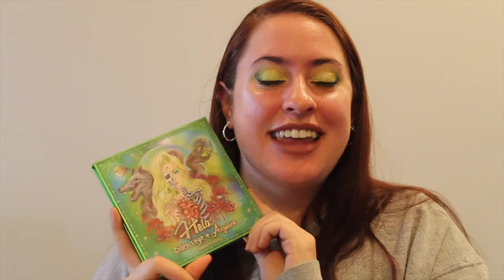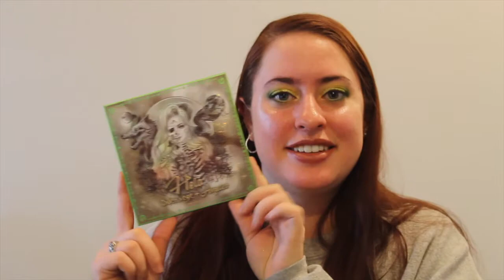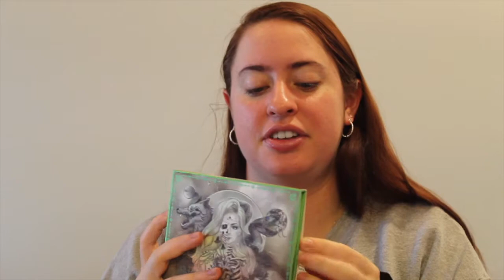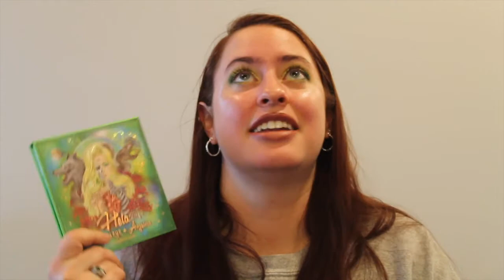Angelica x Oden's Eye "Hela" palette! | First Impressions!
Hi everyone! For today's video, I was finally able to play with the new Oden's Eye x Angelica Nyqvist "Hela" palette! This color scheme is so out of my comfort zone, and I can't wait to use it more!